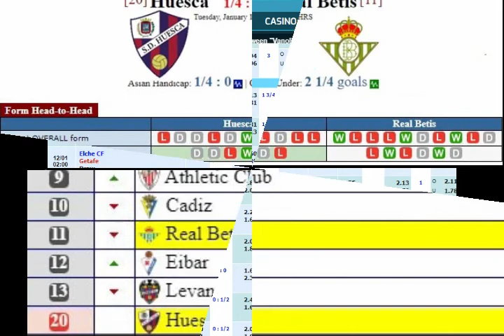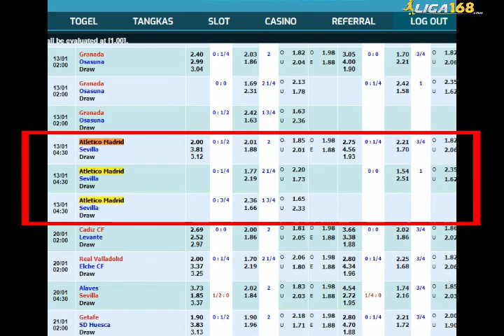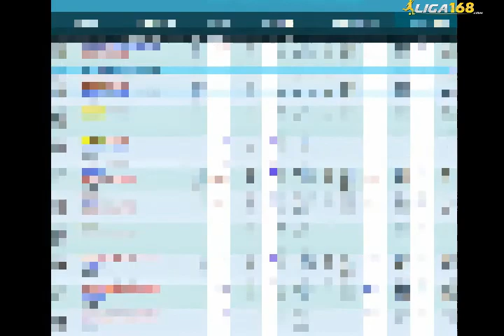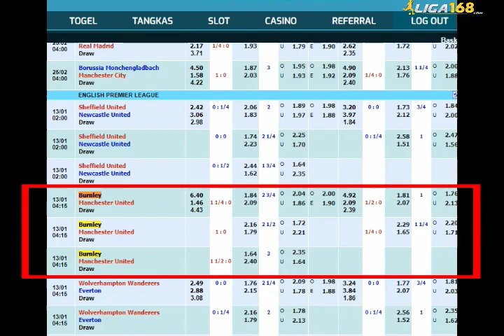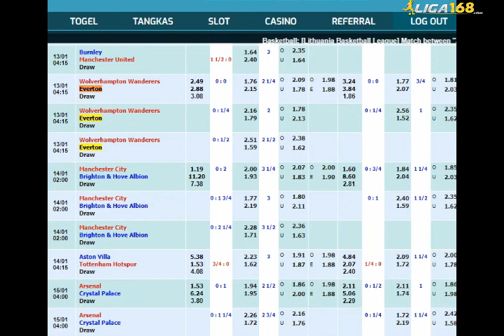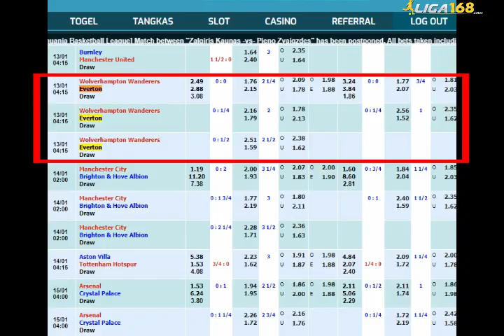Prediksi Bola Mix Parley Malam Ini 12 - 13 Januari 2021 | Prediksi Liga168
Prediksi Bola Mix Parley Malam Ini 12 - 13 Januari 2021

DAPATKAN CASHBACK MINGGUAN!

(Italian Serie A)
- Spezia vs Sampdoria *12/Jan* (Over 2.50)
(Spanish La Liga)
- Huesca vs Real Betis *12/Jan* (Real Betis 0)
- Granada vs Osasuna *13/Jan* (Osasuna +0.50)
- Atletico Madrid vs Sevilla *13/Jan* (Atletico Madrid -0.25)
(English Premier League)
- Sheffield United vs Newcastle *13/Jan* (Newcastle +0.50)
- Burnley vs Manchester Utited *13/Jan* (Burnley +1.50)
- Wolverhampton vs Everton *13/Jan* (Everton +0.50)

Jika ada pertanyaan mengenai pertandingan lainnya dapat hubungi ke whtsapp kami ya. Dan Ingin bergabung ke Grup Whatsapp Prediksi Bola dapat hubungi kami juga di